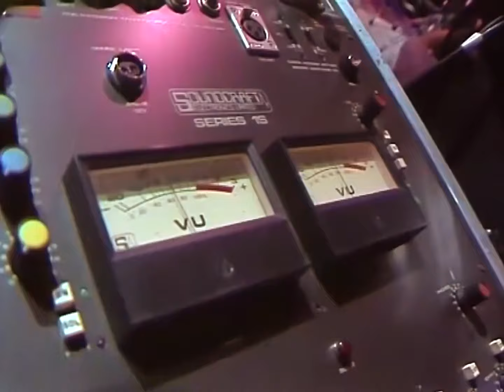Simple Minds Live in Concert Dortmund 1984, Remastered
This is NOT my video, it was originally uploaded on Dex-remastering's channel, but the whole channel doesn't exist anymore. Fortunately I had managed to download that video, without knowing that the channel would disappear though...